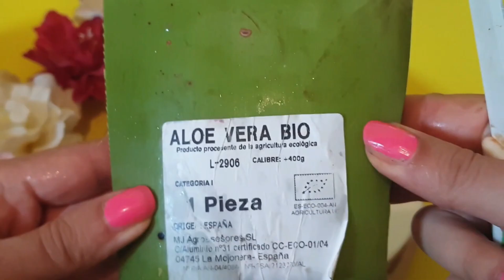✅CRECE TU CABELLO LARGO Y HERMOSO COMO ELLAS//Con ingredientes fáciles de conseguir!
Hola Hola rapunzeles, aquí les traigo un remedio Milagroso para hacer crecer el cabello, detener la caída, jidratarlo de forma natural, con  ingredientes fáciles y buenísimos❤️